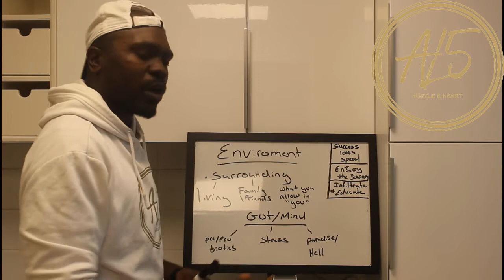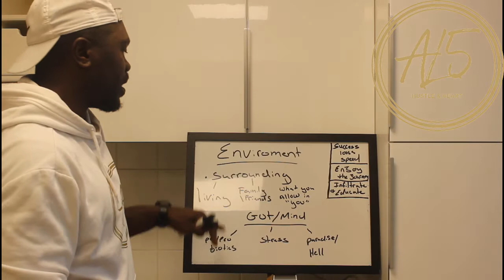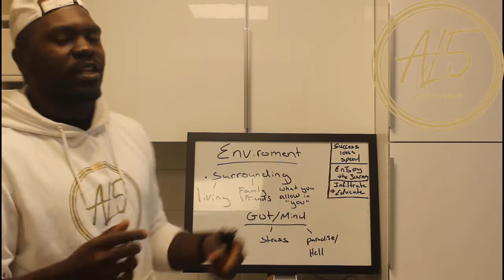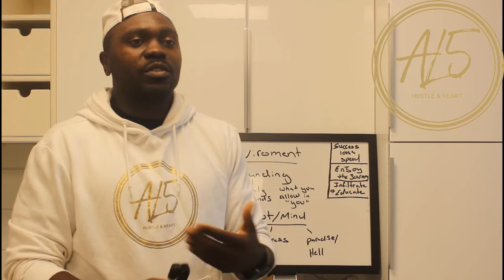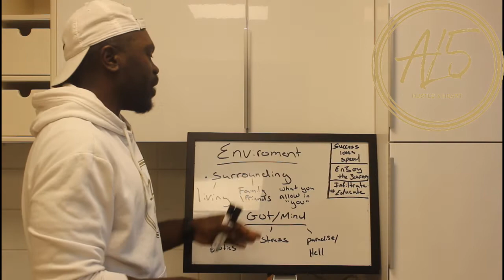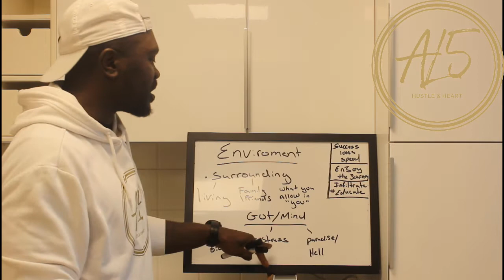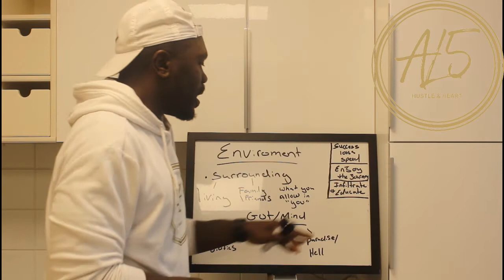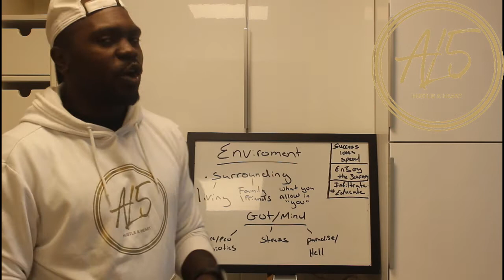Nutrtion & Enviroment Health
Whats happening around you shapes you as a person and also your nutrtion from birth , but it doesnt have to stay that way. Having a better vision of the your environment can set you up to building a more effient nutrtion foundation for longevity and active lifestyle.

Hope yoou enjoyed the knowledge that I was able to share.

About Al5 Nutrition and Performance: My Passion is to help Athletes Find Success learning while Improving. Preparing a Growth mindset is the Dominent foundationbeingat your best mentally and physically. I know how much it took for me to get where I wanted to be. Its time for me to share that knowledge with others because to separate yourself from the rest, you have to train with your dreams in your heart.